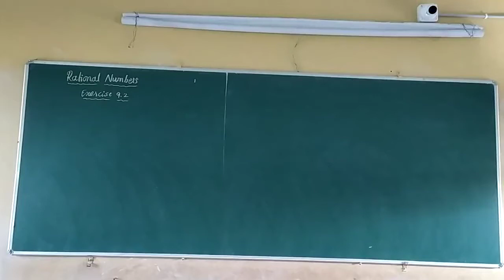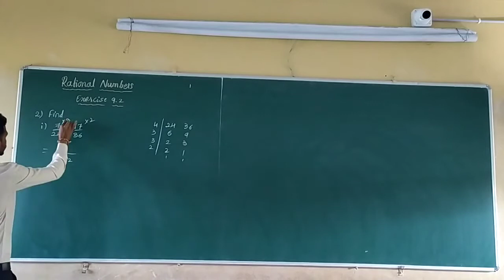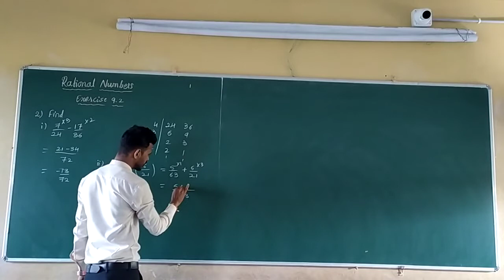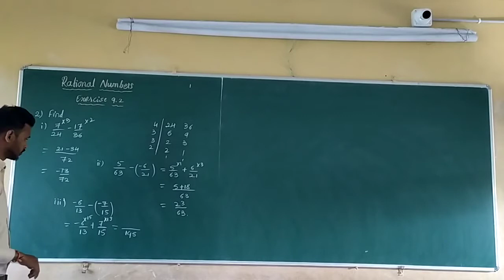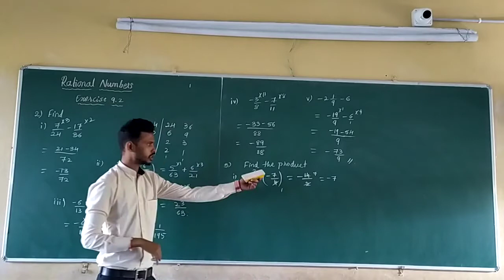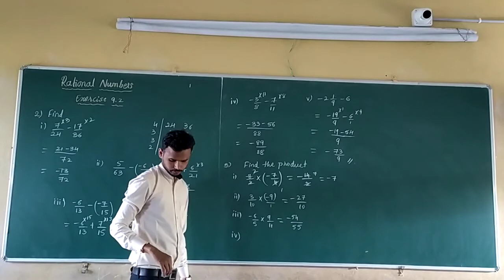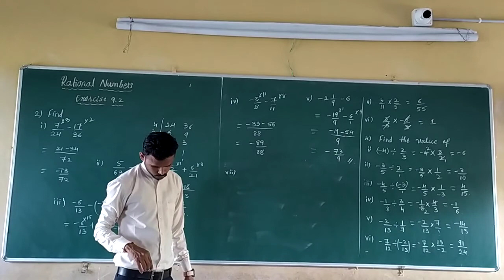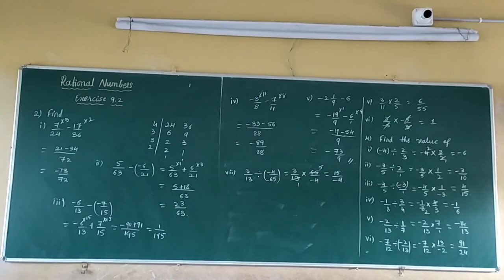Class 7 Maths Chapter 9. 5 Rational Numbers